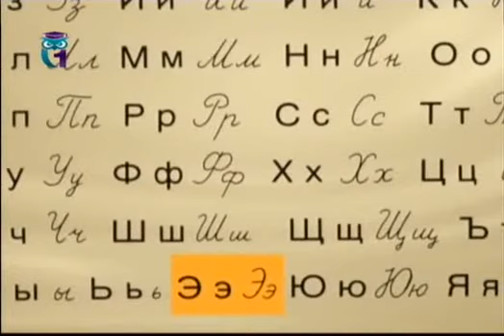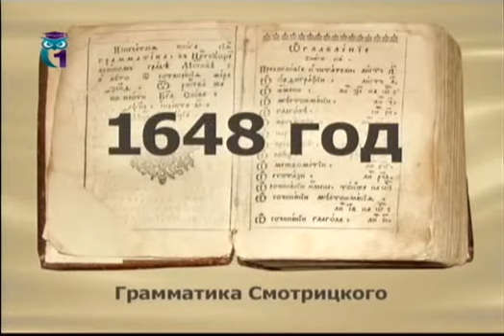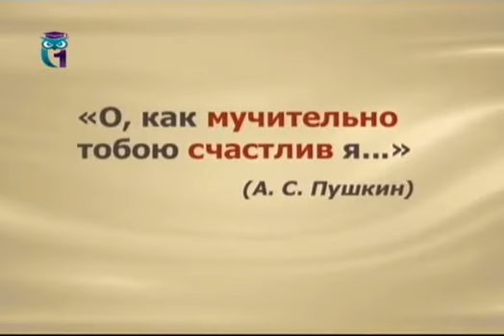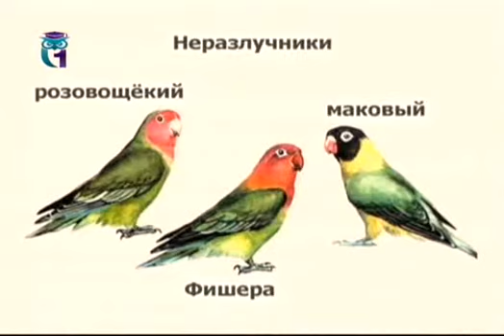Словарь: Темляк. Буква Э. Оксюморон. Живокость. Неразлучники